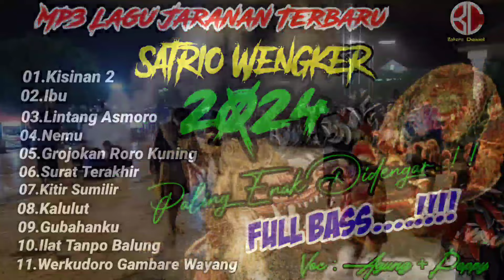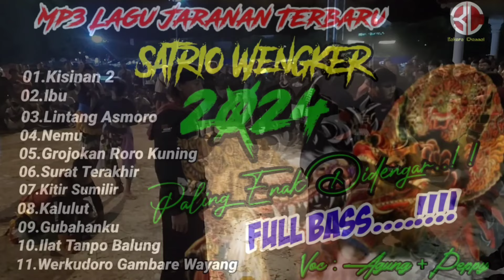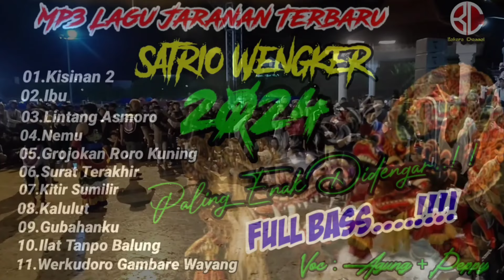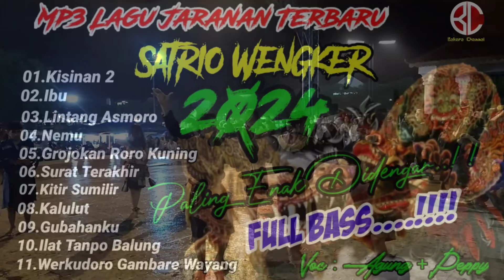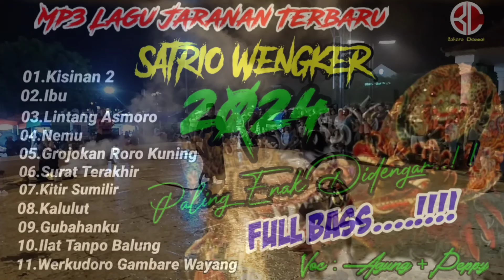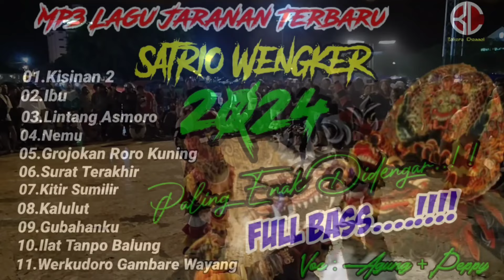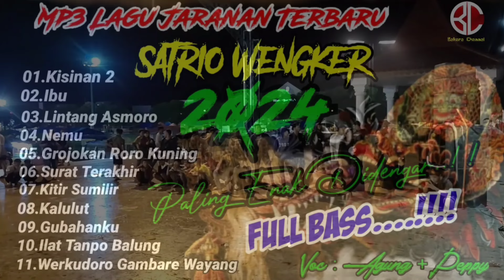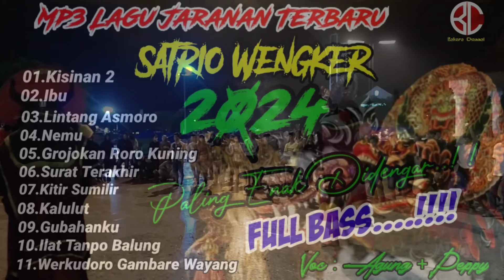LAGU JARANAN TERBARU 2024 JARANAN SATRIO WENGKER FULL BASS || FULL ALBUM TERBARU DAN TERBAIK 2024